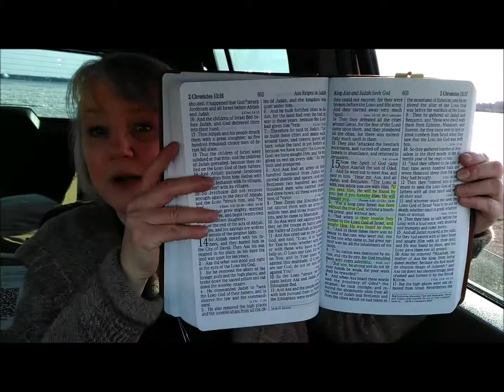2 Chronicles 15: 1-4 VIDEO Bible read, chat & prayer/Bob Proctor INSPIRED/Breaking DOWN Paradigms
The Lord gave me VERY SPECIFIC verses (4 of them!) from the Book of Chronicles while SEEKING Him. Some of the SHORTEST verses (or phrases) are the MOST POWERFUL! Come SEE what the Lord has SAID to me via His Word :) . Also I give some small commentaries about how the Lord LEAD me to Bob Proctor and an OPEN MIND (breaking down paradigms!). PS, I might speak a little Polish in here (from my new found LEARNING :) Czesc! / Do widzenia!